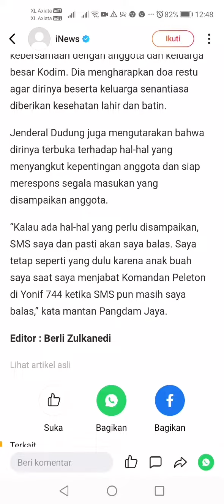Kegiatan yang sesuai dengan undang undang negara Republik Indonesia no 78 tahun 2015 pasal 26(2)